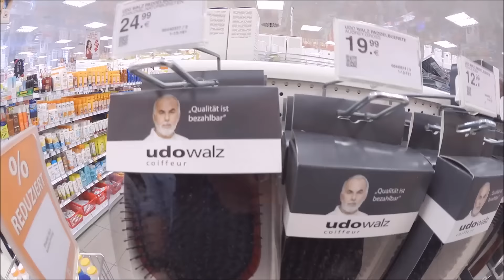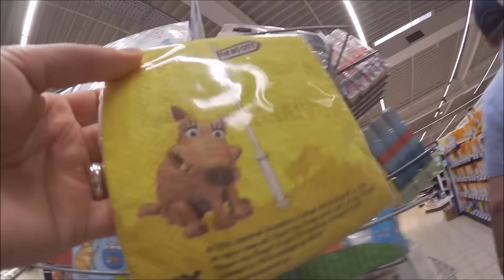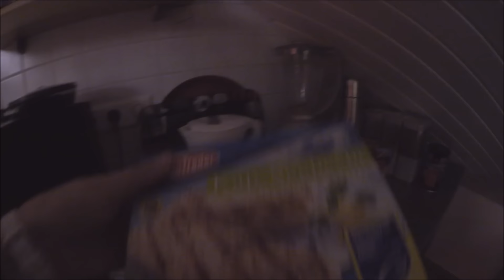Der STAR Coiffeur Udo Walz 👌🏼 Manu war da 😊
Hallo Leute!
Es ist wunderschönes Wetter und somit steigt auch unsere Laune ;-) Meine Mutter hat einen neuen Style und ich bin mal wieder falsch angezogen. Außerdem war Manu bei Udo Walz =)
Was sonst noch alles passiert ist, seht Ihr im Video   ♡
Viel Spaß!

Ohne DIE geht gar nichts mehr: